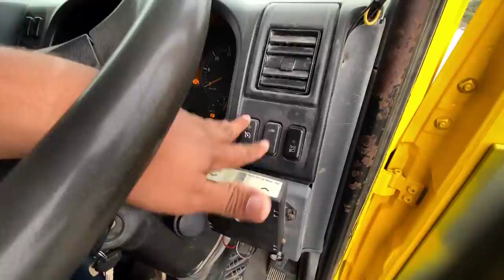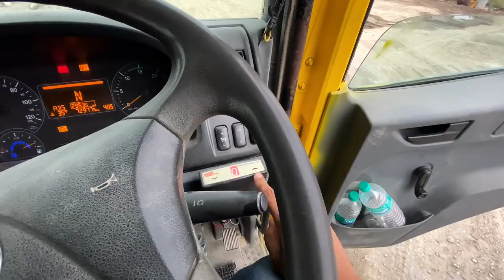Bharat Benz 2523 Lorry Driving Review In Tamil 🔥| 30 Type Melody Maker Horn 🤯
For the first time we are doing Lorry Review and hope it came out very well and everyone liked it and do comment what are the lorries you want to see next in our channel and Hope we review every sort of automobile that has a engine and thanks a lot for watching my videos do subscribe if you want more automotive content 😍🔥.
If I'm wrong / you find any flaws do lemme know in the comments section so that i can improve next time 😊
If you're interested in giving your car to be reviewed by me do ping me on Instagram and I'll attach the link below 🙏😍